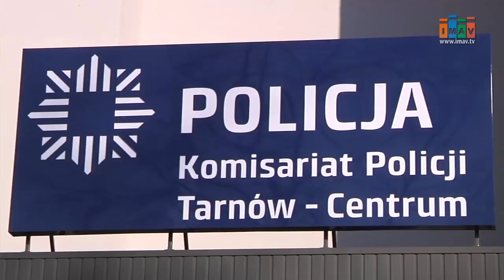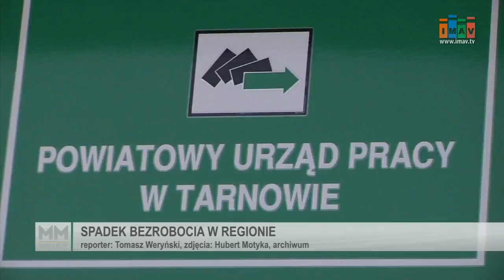Magazyn Miejski 17/01/2017 - imav.tv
1. Kronika Policyjna #55: zniszczył elewację markerem
2. Spadek bezrobocia w regionie
3. Normy jakości powietrza znów przekroczone
4. XXV Przegląd Kolęd i Pastorałek Polskich w Śmignie